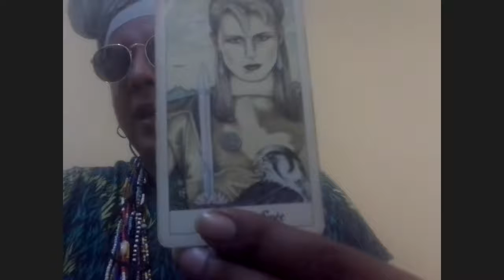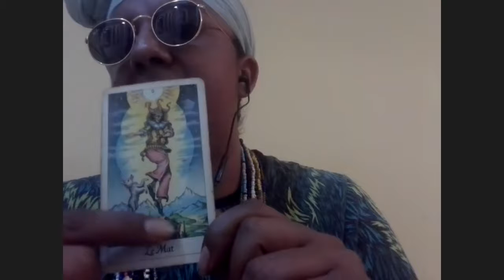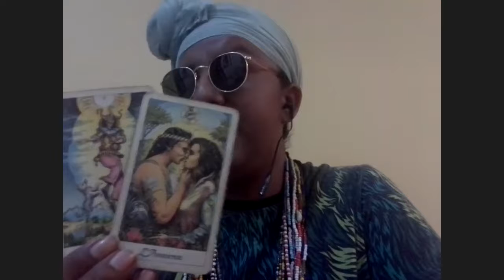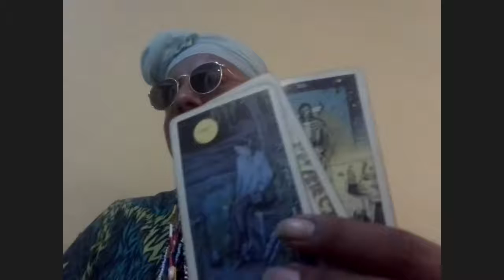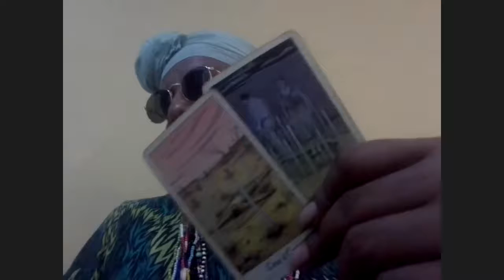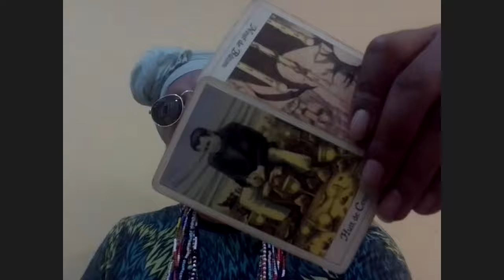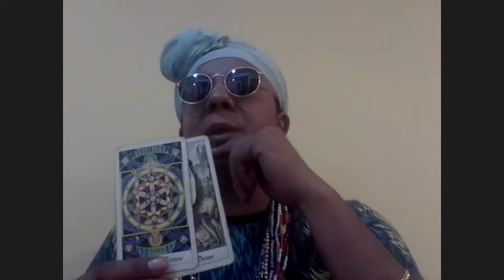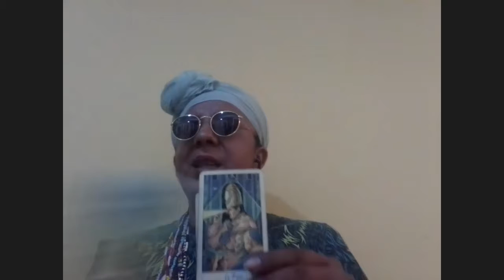LECTURA DE TAROR EN VIVO, CON JORGE RAMOS, HOY EN LOS SOBREVIVIENTES DE UNERADIO.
En nuestro programa de hoy, en Los Sobrevivientes:

Jorge Ramos les lee a todos los conectados en nuestras redes, las cartas del Tarot. Pregunta! Entérate del futuro.

Sólo en Los Sobrevivientes de Uneradio y UneAbasto Radio!